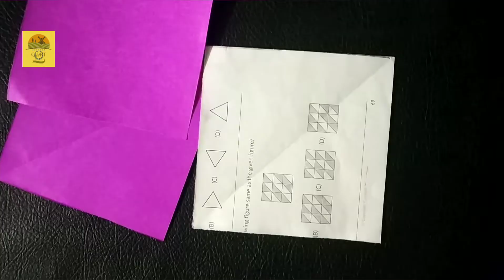ORIGAMI SPINNING TOP VERSION 1🌀🌀🌀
This is an origami spinning top converted by a piece of paper into origami  spinning top😊😊

Be with me and learn how to convert a paper into play full object.🌀🌀

 Utilise your time to skill up to yourself😊😊